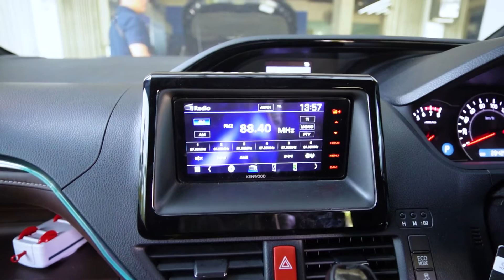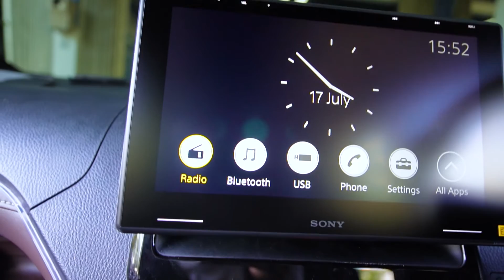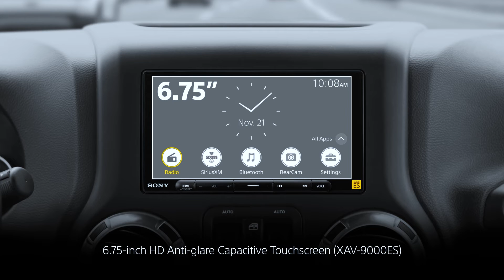TOYOTA VOXY PASANG HEAD UNIT SONY ES 9500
di vidio kita kali ini membahas pemasangan head unit sony high end terbaru es 9500
yuk disimak

 informasi lebih lanjut silahkan hubungi:
🇮🇩 DYNAMICS AUTOSOUND 🇮🇩
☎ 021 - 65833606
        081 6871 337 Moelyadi